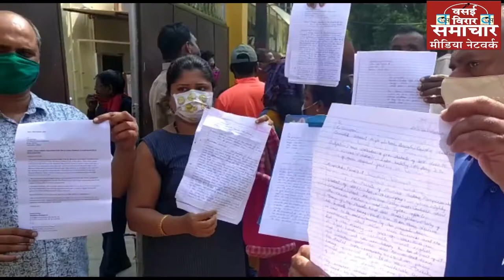*Carmalite स्कूल फीस विवाद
अभिभावकों ने जताया आक्रोश, क्या है उनकी प्रतिक्रिया?
स्कूल प्रशासन ने पत्रकार को क्यों मारा धक्का?